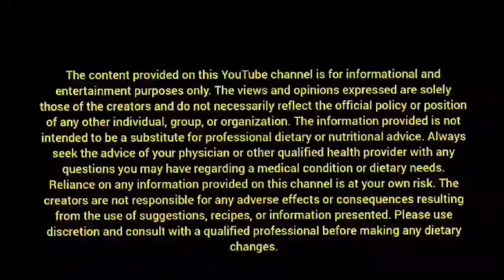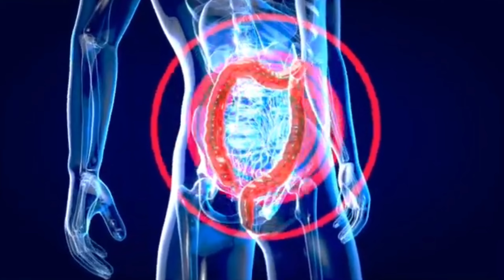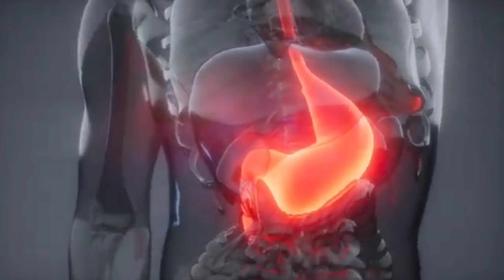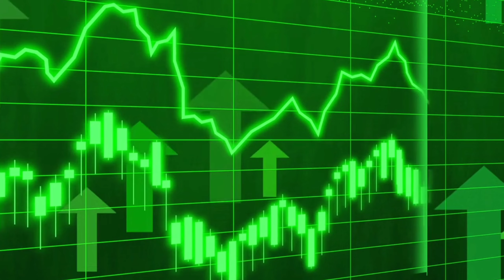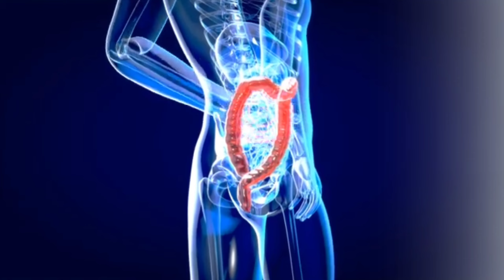सुबह खाली पेट सौंप का पानी पीने के है बेहिसाब लाभ! 💦🌿